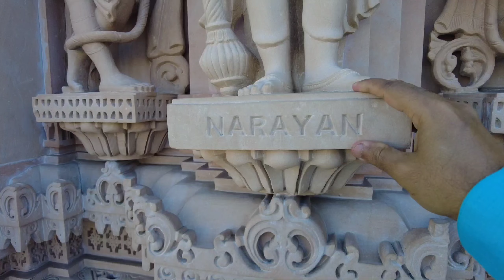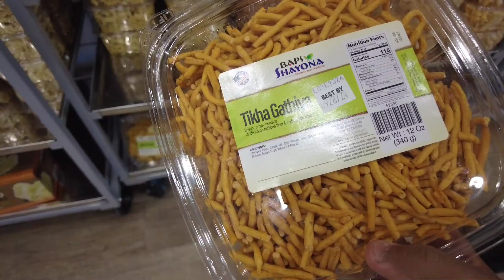Blessed day with Simple Food and a Beautiful Temple visit in United States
We spent a wonderful day, cooking some simple delicious lunch / Dinner and visited BAPS Swami Narayan Temple at Chino hills.